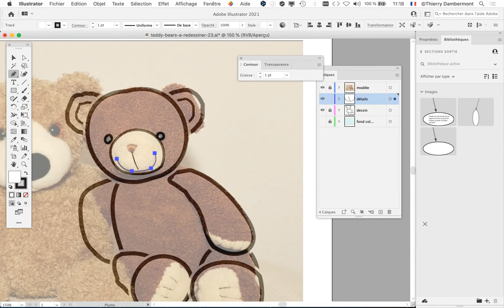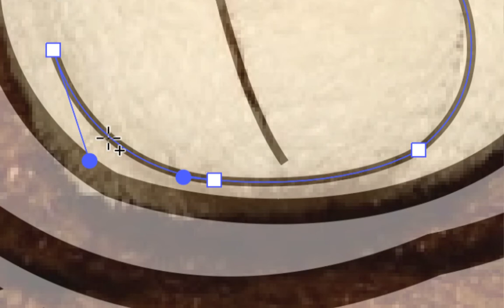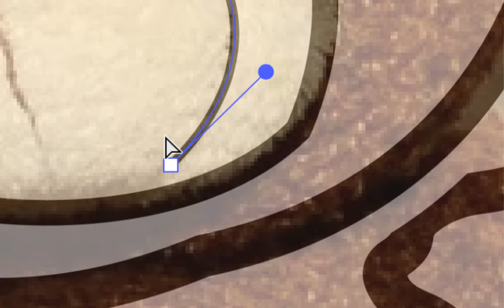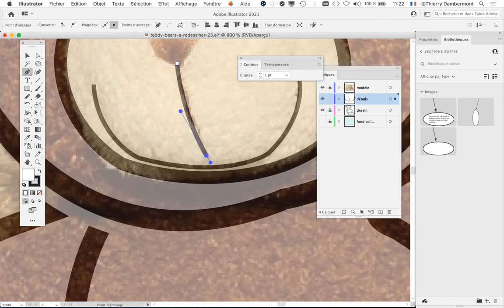partie 079 Power Training 2022 sur le dessin naturel dans Adobe Illustrator par Thierry Dambermont